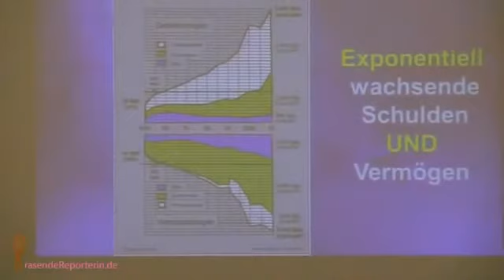Dirk Müller über Deutschland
Quelle - Frubi Lurgyl